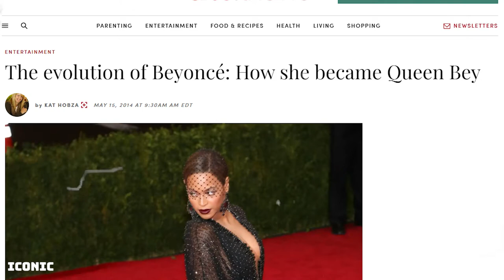Michael Jackson & Beyoncé: Legend vs Icon | Who Reigns Supreme? | ICONIC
Billie Jean VS Singles Ladies.

Is There A Point Of Comparison? Paralleling Lives... Impact On BLACK CULTURE...

There Have been several debates on who reigns supreme as the one true black legend...And if Beyoncé takes over Michael as this centuries musical-myth... Maybe she does but, does that erase Michael's legacy...
One's the teacher, the others the student... Back and forth love between the two and were gonna chronicle and assess the twos connection..